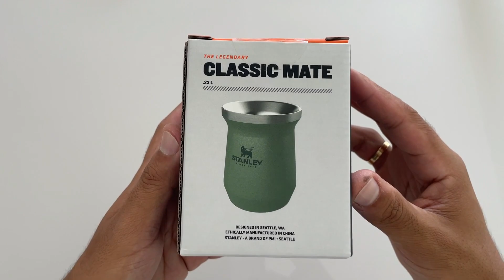CUIA STANLEY: VALE A PENA? [PARA QUAIS TIPOS DE ERVA]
Analisando a cuia mais badalada da atualidade: STANLEY CLASSIC MATE. Não compre antes de assistir a esse review completo! alô @stanley1913_brasil !

Link da cuia Stanley original:

🛒Loja de recomendações - Compre ervas e acessórios com segurança: